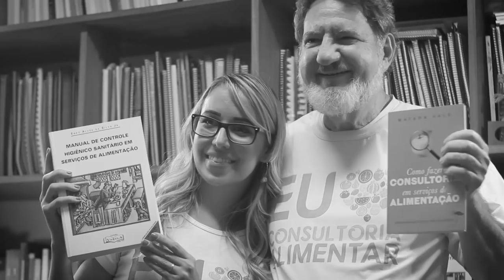DR. ENEO ALVES DA SILVA JR. | ENTREVISTA COM MAYARA VALE | CONSULTORA DE ALIMENTOS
Conheça o Livro Como Fazer Consultoria em Serviços de Alimentação clicando

tododiaédiadeconsultoria LIBERADO! 📗 E-Book: O Guia da Consultoria de Alimentos 🔎🍏